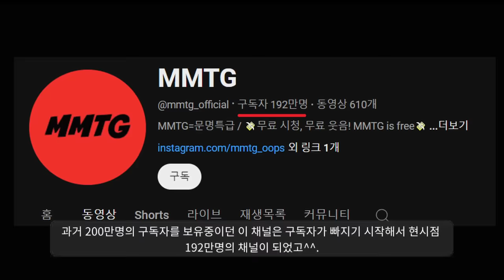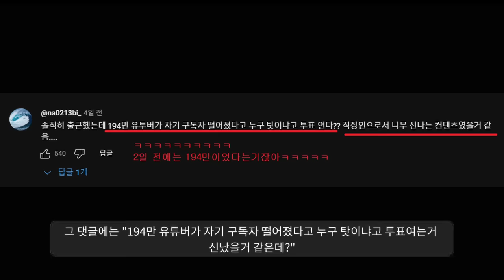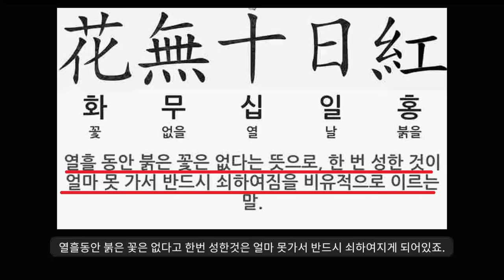문명특급 재재